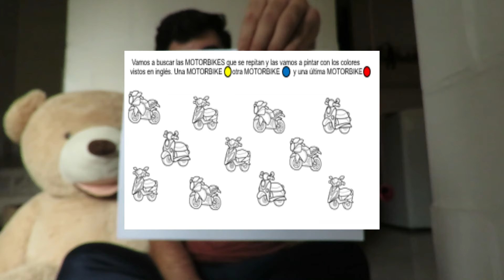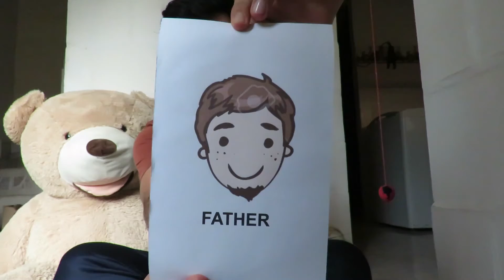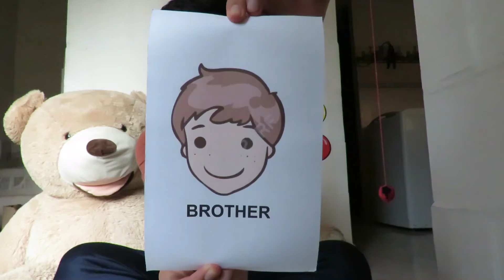Motorbike I Prejardín I April 27, 2020